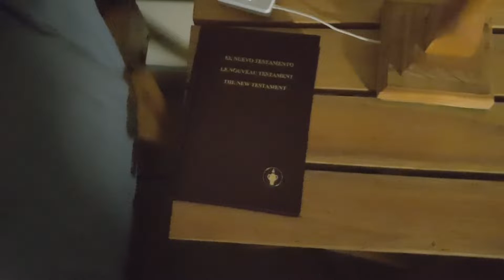SAFARI en KRUGER. Jordi en ÁFRICA Vlog! Episodio 2 Sudáfrica y Kruger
Segundo vídeo de mis memorias de África. Esta vez pasaremos 3 días intensos de safari en el parque nacional Kruger buscando animales y viviendo muchas otras aventuras.